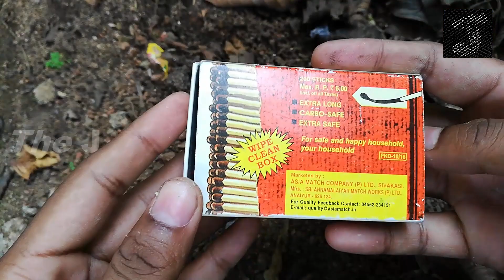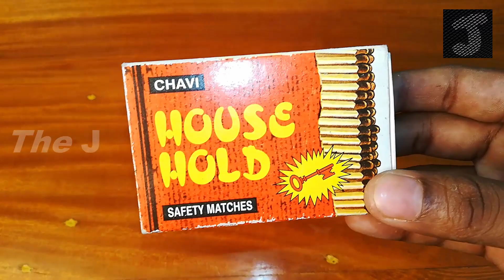3 Survival MatchStick Box - Match Stick Tricks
3 Survival Match Stick Box